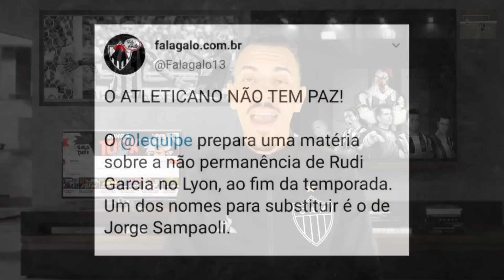🔴 LYON COGITA PROPOSTA POR SAMPAOLI ⚫ DESFALQUES IMPORTANTES ⚪ SELEÇÃO DA RODADA SÓ DEU GALO 😅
👍 Aqui no Galotube tem:

Notícias do Galo todos os dias
Lives e Entrevistas
Vídeos especiais

🔴 Assuntos do vídeo de Hoje : Lyon tem interesse em Sampaoli 🔴 Galo dominou a seleção da rodada do Brasileiro 🔴 Atlético terá desfalques importantes nas próximas rodadas

🤩 Canais que eu acompanho e indico:

Canal do Nicola
Futirinhas
Tv Galo
Fala Galo
Identidade Treze